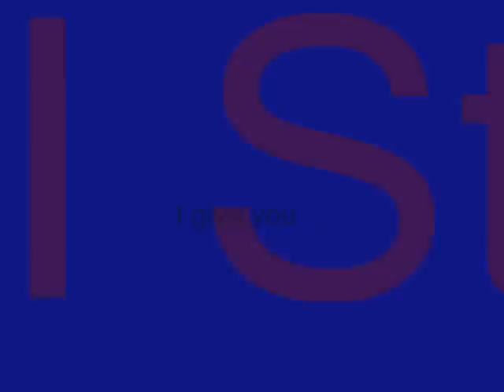Lady Marmalade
An AMV of Fruits Basket